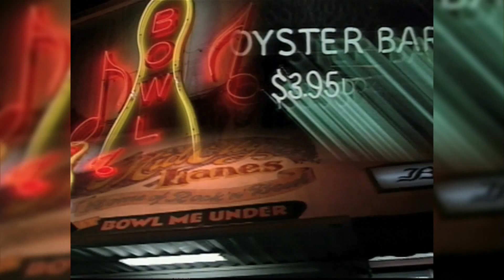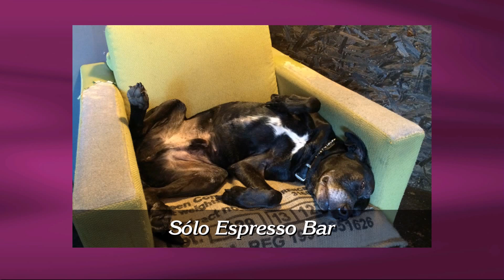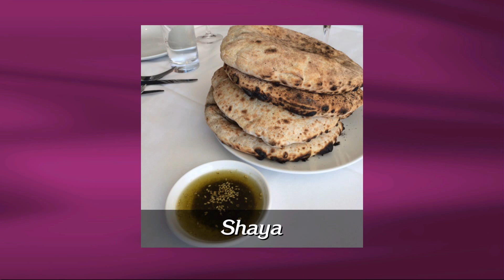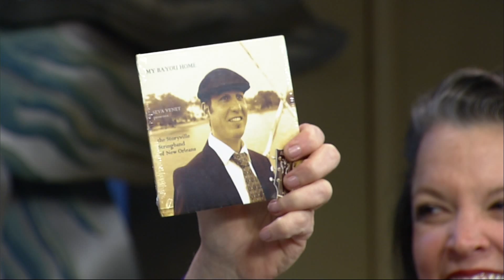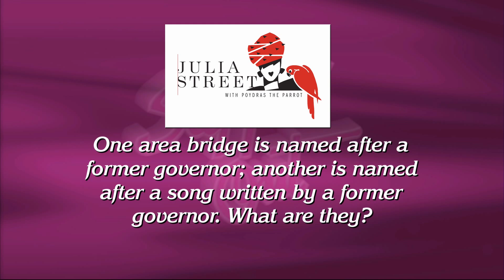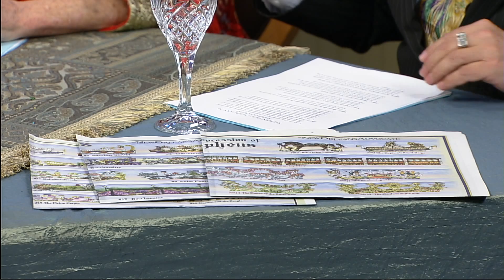Steppin' Out - February 20th, 2015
Host Peggy Scott Labord welcomes Poppy Tooker, Alan Smason, and Errol Laborde, who gives a wrap-up of the 2015 Carnival Season. Also featured tonight is guitarist Seva Venet and his Storyville Stringband of New Orleans. Venet and his group perform two music numbers and promotes his new cd.